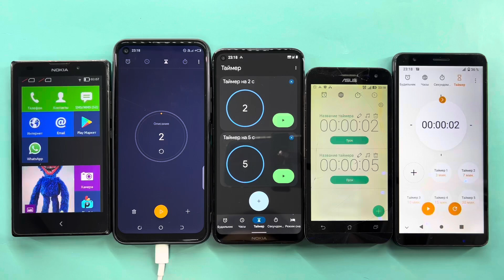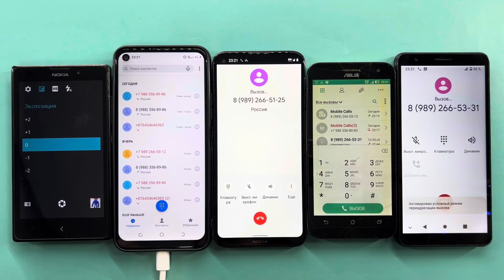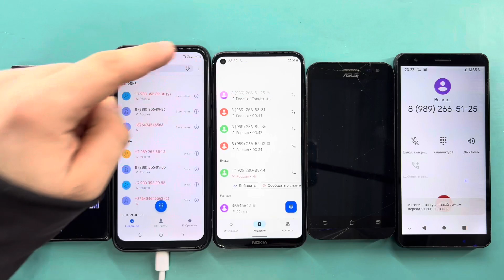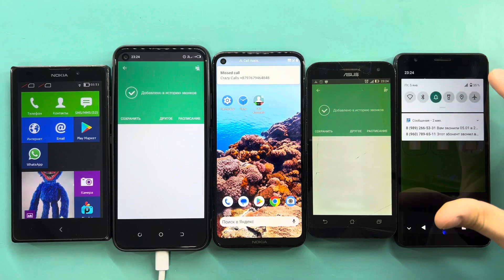Nokia RM-1030, TECNO SPARK 5, Nokia 5.4, ASUS_Z00ED, ZTE Blade L210/ Phone Fake, Real, Timer Calls